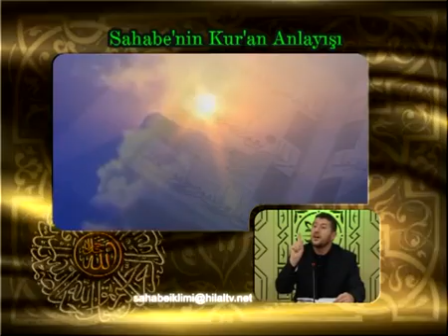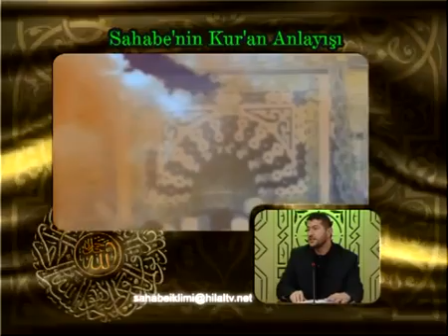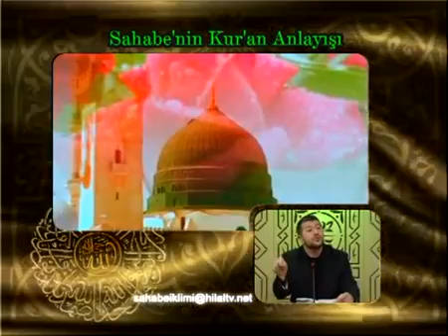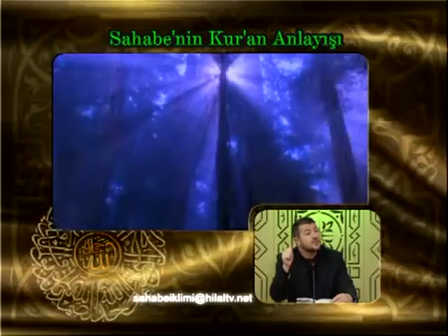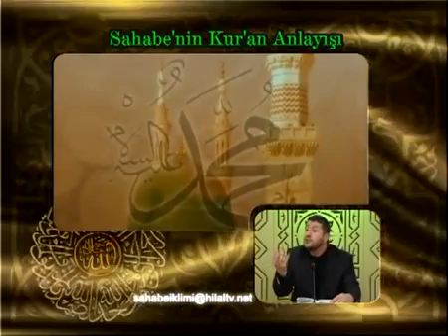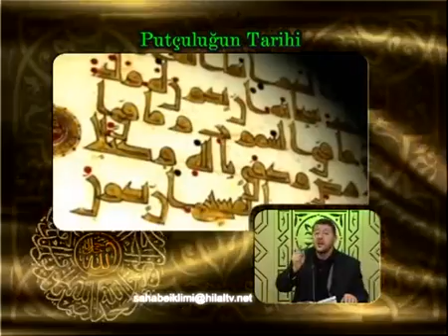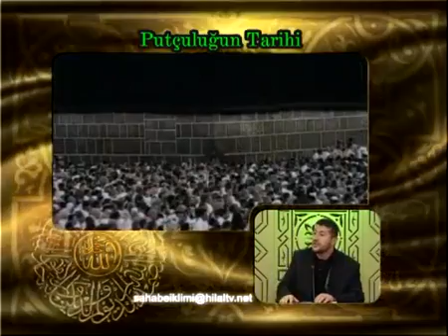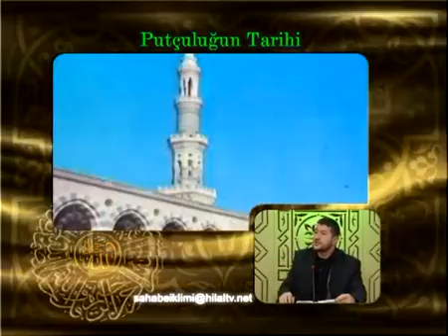012 İlk Muhataplarin Dini yapilari a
012 İlk Muhataplarin Dini yapilari a